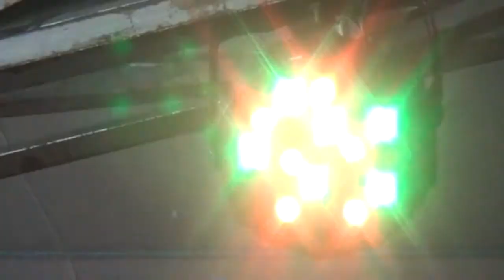Laki blesak || MAULANA INTERTAINMENT || LIVE BAYUR LOR 13 MEI 2018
Pesta Hajat Bpk. H. Salim / ibu Hj. Kurnia
Dalam Rangka Pernikahan Yayan Triyanto & dr. Maharlika Betharlitha
Di Laksanakan : Minggu 13 Mei 2018
Lokasi Hajat : Gg. Masjid Dsn Bayur Lor Ds. Bayur lor Kec. Cilamaya Kulon Kab. Karawang